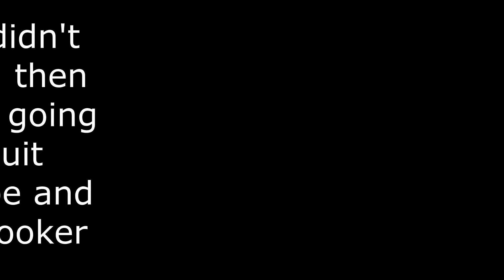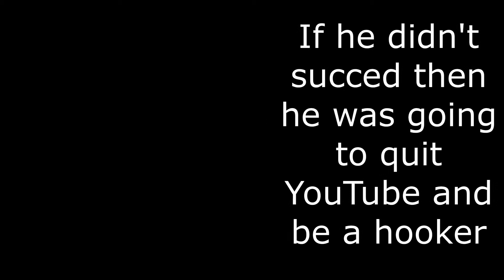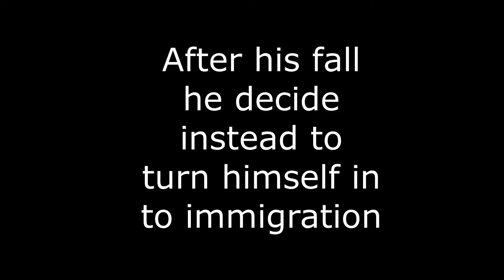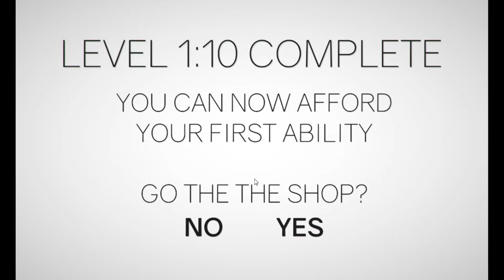ClusterTruck part 1: I'm totally good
hey guys Da Burnt Marshmallow here.Welcome back to another video. In this video I am going to play ClusterTruck where you jump on trucks for no good reason. I hope you guys enjoy the video and have a nice day or night.